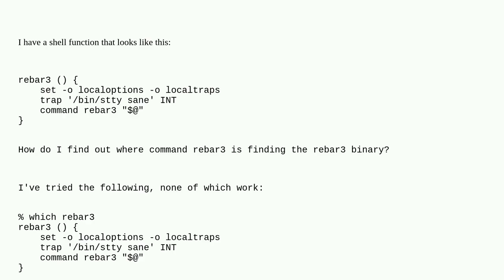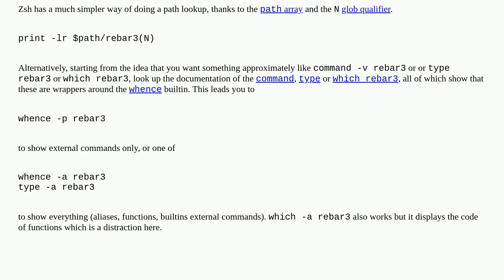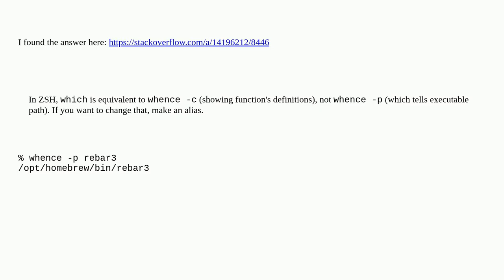Unix: Where is 'command' finding my command?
Where is 'command' finding my command?

A special thanks goes out to the community

  zsh